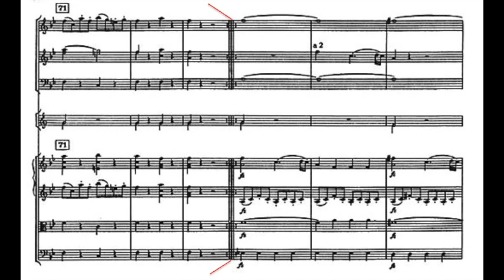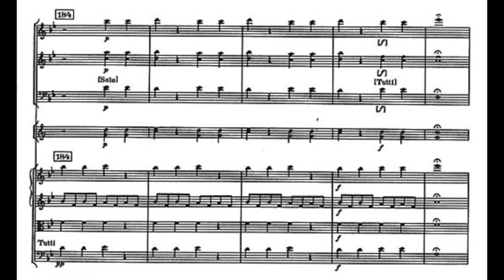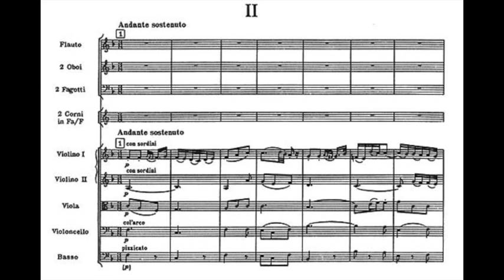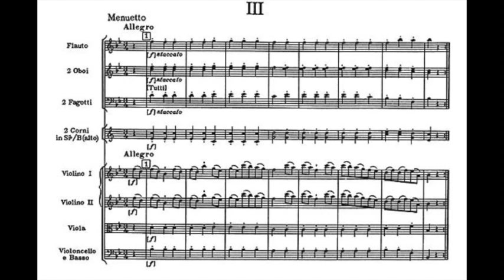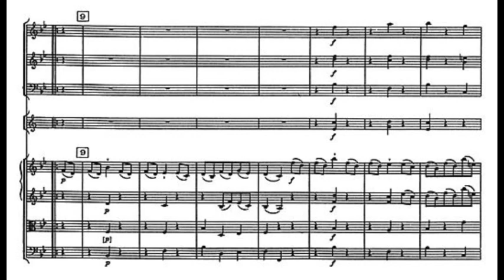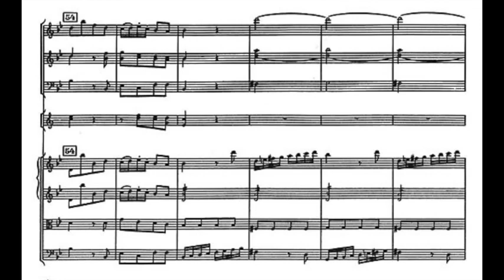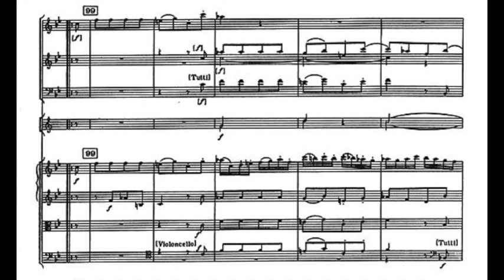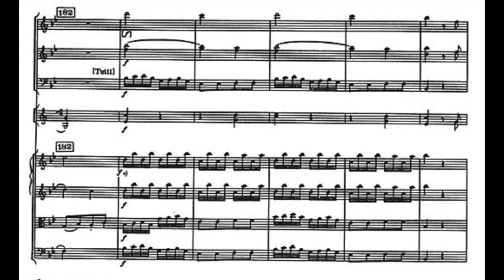Haydn, Symphony 77 - Video Score - Adam Fischer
00:00 - Vivace
05:56 - Andante sostenuto
10:57 - Menuetto
13:30 - Finale. Allegro spiritoso

Austro-Hungarian Haydn Orchestra - Adam Fischer